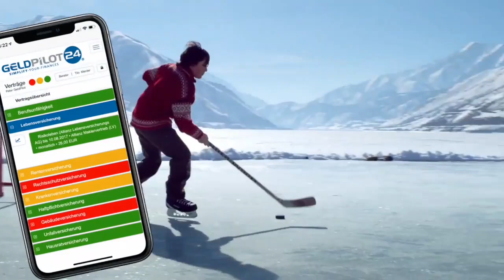27.10.2023 - Highlights - EC Bad Nauheim vs. Bietigheim Steelers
Highlights zum DEL2 - Spiel EC Bad Nauheim vs. Bietigheim Steelers